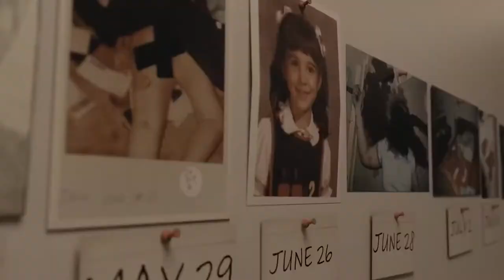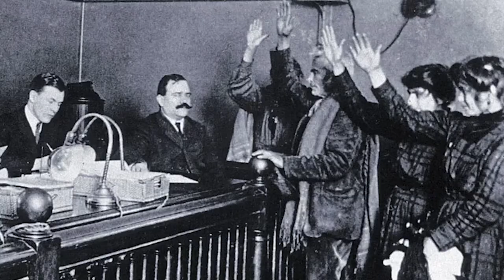The Story of Maria del Rosio Alfaro | TRUE CRIME STORY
Find out more about this true story.